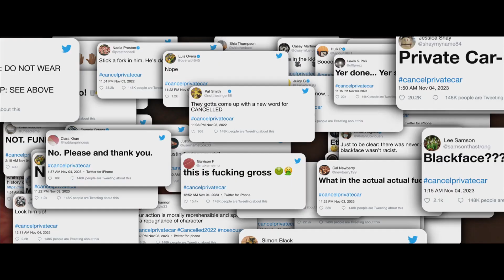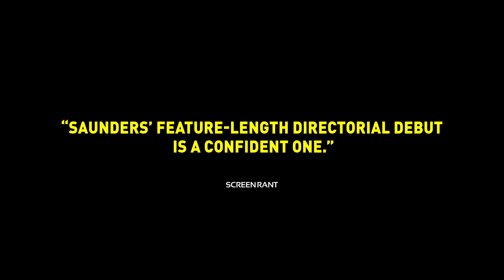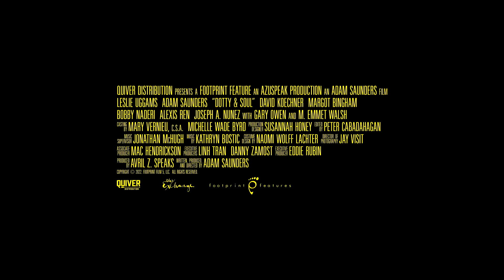DOTTY & SOUL | Stars Leslie Uggams, Adam Saunders, Gary Owen, David Koechner | VOD/Digital May 19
Hot-shot entrepreneur Ethan Cox appears poised to sell his self-driving car company and make his investors filthy rich. But when his problematic Halloween costume gets tweeted, the ensuing social media firestorm nearly ends Ethan's career. Desperate to figure out a way forward, Ethan hatches a plan: he will hire 71-year-old snack cart vendor, Dotty, to pose as his company's figurehead, with Ethan still managing from behind the wings. But when Dotty decides to no longer play the straw man and starts expressing opinions of her own, everything changes. A throwback comedy thematically reminiscent of TRADING PLACES, but firmly entrenched within the social media world of today, DOTTY & SOUL is a hilarious examination of authenticity, and how far any of us will go in our quest to become who we were always meant to be. Stars Leslie Uggams, David Koechner, Gary Owen, Adam Saunders, Alexis Ren, Margot Bingham, M. Emmet Walsh. VOD on May 19, 2023.